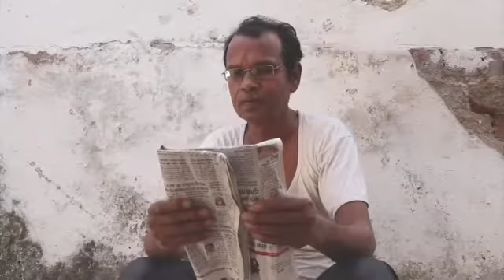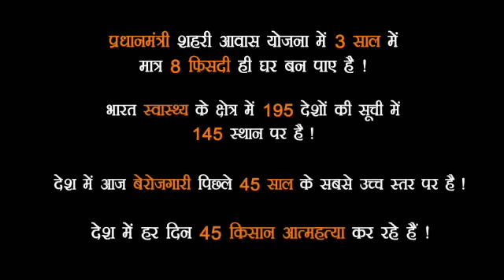Bhakt ka chashma